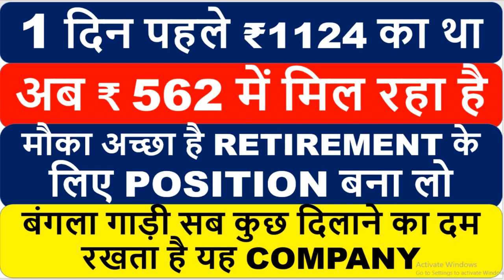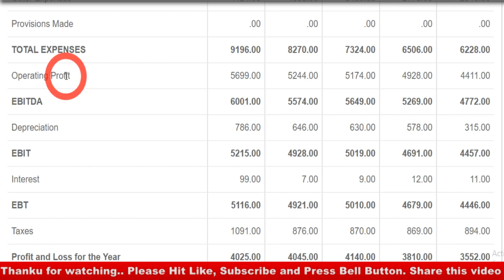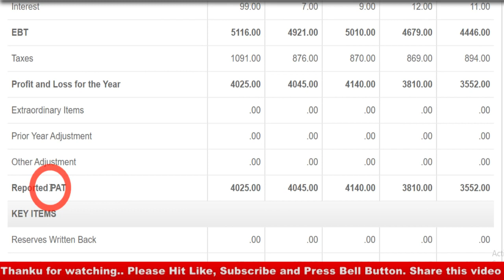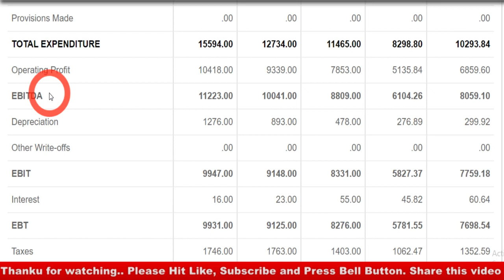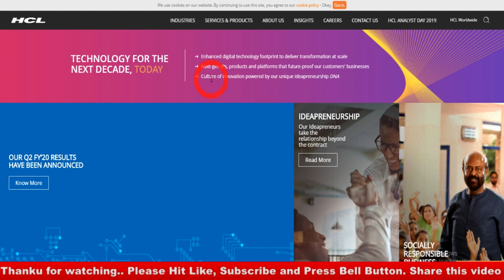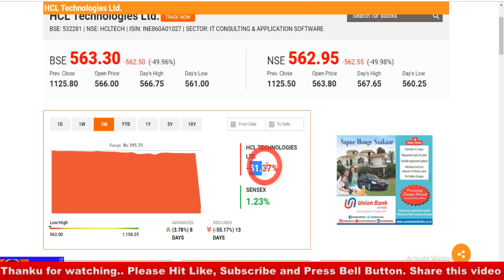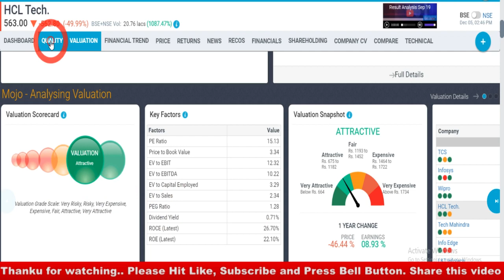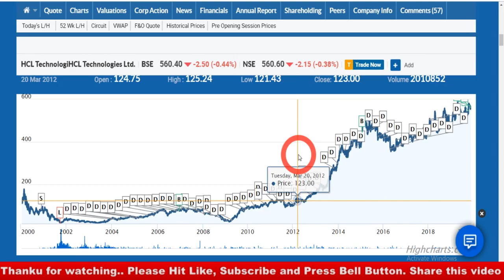1 दिन पहले ₹1124 का था अब ₹562 में मिल रहा है मौका अच्छा है RETIREMENT के लिए POSITION बना लो